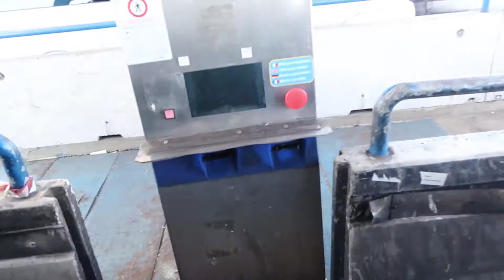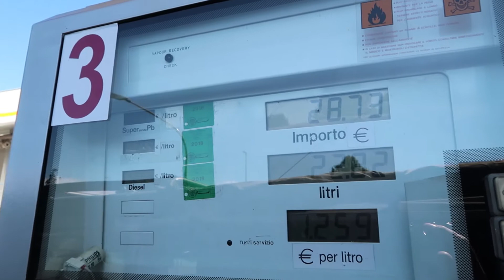Vlog Ep011 - Tourist Heaven, or is it Hell?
This is day 7 (Aug 10) of our Road Trip through Europe with the Landrover Defender 130 + Uncharted Offroad Trailer.

We are in sunny Italy near Lago Di Piano. We leave this campsite and head further east, and end up in Tourist heaven (or is it hell). And stumble upon a triathlon training?

CABU - The Beat Tape 2 - "I can't stop".
CABU - The Beat Tape 2 - The water is warm".

Music used with permission of the Artists.